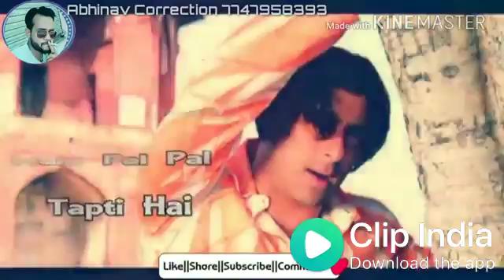ANIL 1775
Song